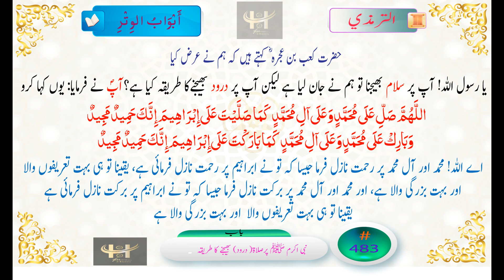Tirmadhi 483 درود کیسے پڑھا جائے؟ درود کے الفاظ مذکورہ جامع ترمذی الجامع الترمذي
حضرت کعب بن عجرہ ؓ کہتے ہیں کہ ہم نے عرض کیا، یا رسول اللہ! آپ پر سلام بھیجنا تو ہم نے جان لیا ہے لیکن آپ پر درودھیجنے کا طریقہ کیا ہے؟۔ آپ نے فرمایا: کہو: ’’اللّهُمَّ صَلِّ عَلَى مُحَمَّدٍ، وَعَلَى آلِ مُحَمَّدٍ،كَمَا صَلَّيْتَ عَلَى إِبْرَاهِيمَ، إِنَّكَ حَمِيدٌ مَجِيدٌ، وَّبَارِكْ عَلَى مُحَمَّدٍ، وَعَلَى آلِ مُحَمَّدٍ، كَمَا بَارَكْتَ عَلَى إِبْرَاهِيمَ، إِنَّكَ حَمِيدٌ مَجِيدٌ‘‘ (اے اللہ! محمد اور آل محمد پر رحمت نازل فرما جیسا کہ تو نے ابراہیم پر رحمت نازل فرمائی ہے، یقینا تو ہی بہت تعریفوں والا  اور بہت بزرگی والا ہے، اور محمد اور آل محمد پر برکت نازل فرما جیسا کہ تو نے ابراہیم پر برکت نازل فرمائی ہے، یقینا تو ہی بہت تعریفوں والا  اور بہت بزرگی والا ہے۔